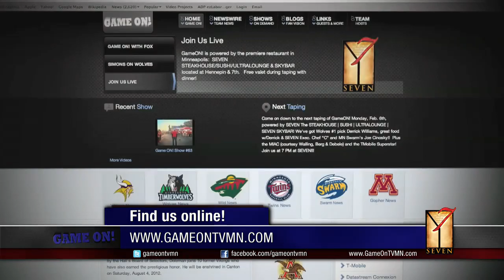GameON! - Jasper Brinkley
Jasper Brinkley stops by GameON! to talk season opener!